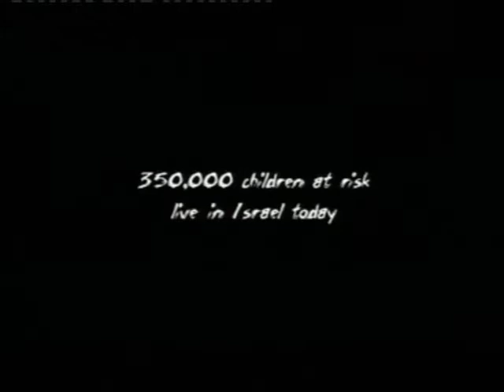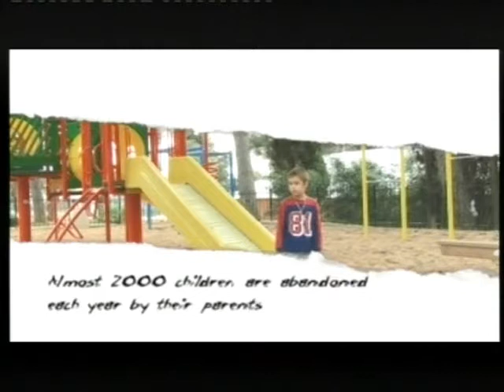High-Risk Children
This video discusses the plight of so many children in Israel right now and how WIZO can help give them hope for the future.